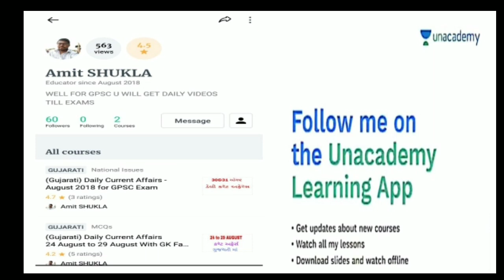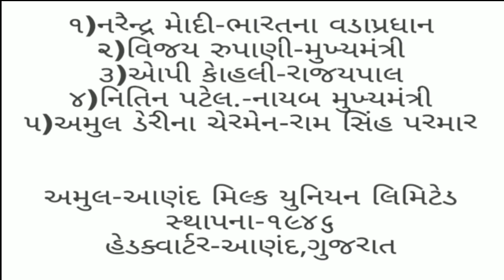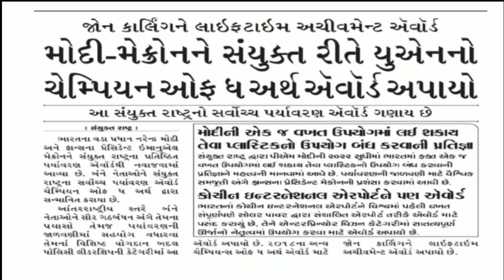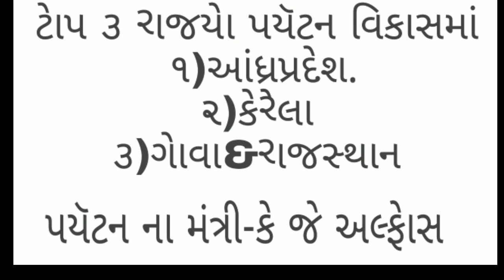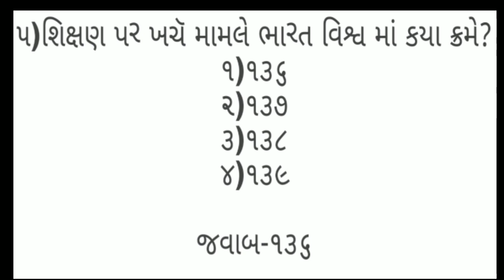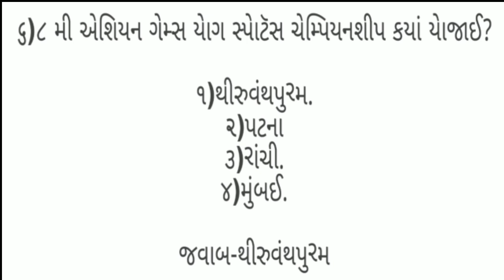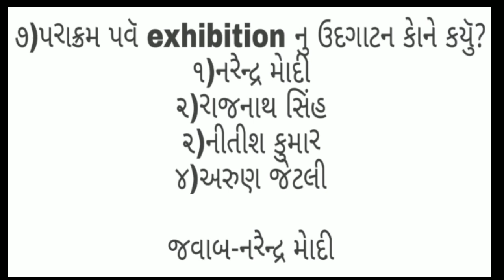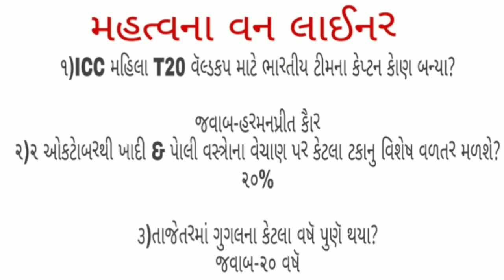29 SEPTEMBER DAILY CURRENT AFFAIRS IN GUJARATI SOLUTIONCLASSES#104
ugvcl mgvcl WhatsApp group